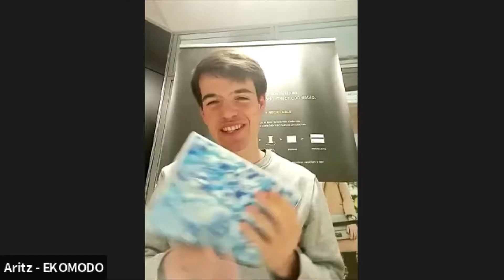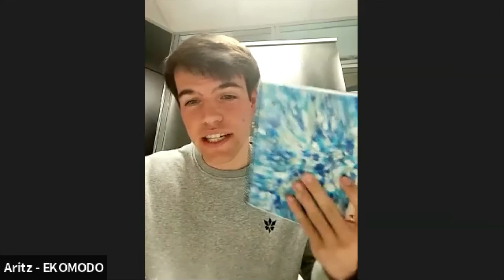Entrevista a Aritz Gartzia (Ekomodo)